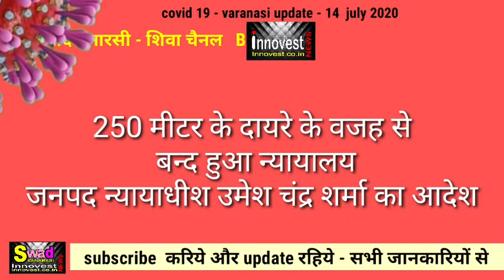वाराणसी जिला न्यायालय बंद